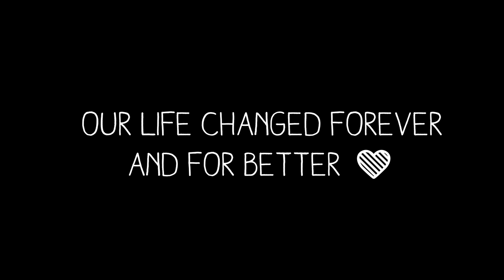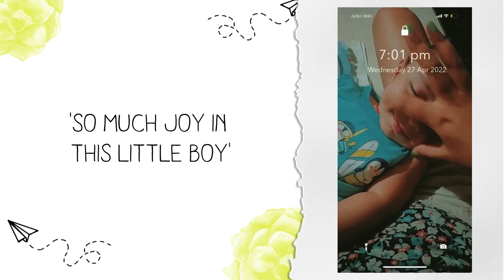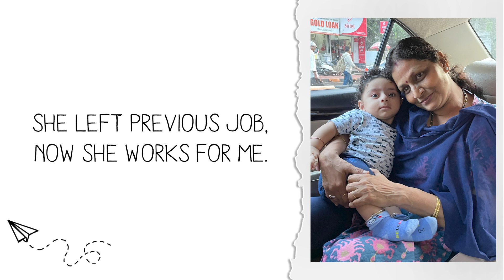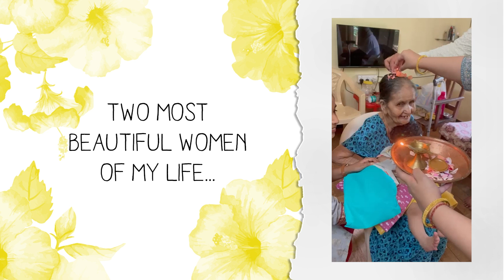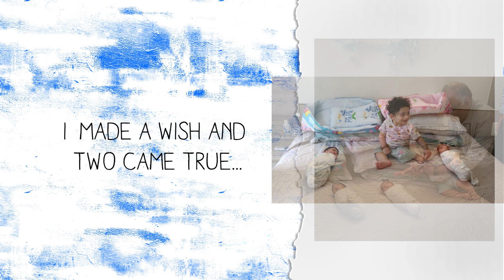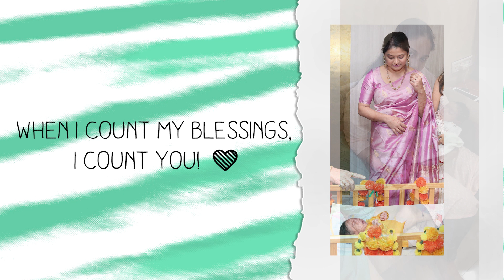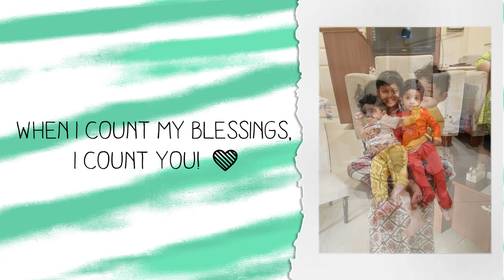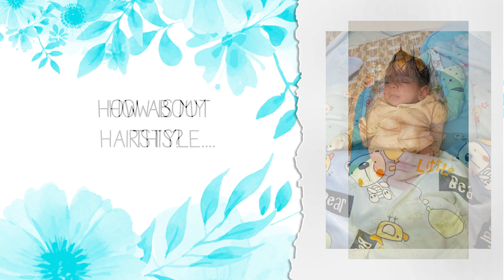Kabir Mohile Slideshow